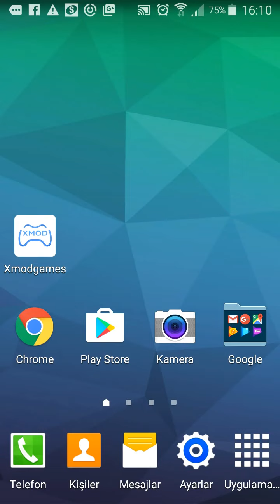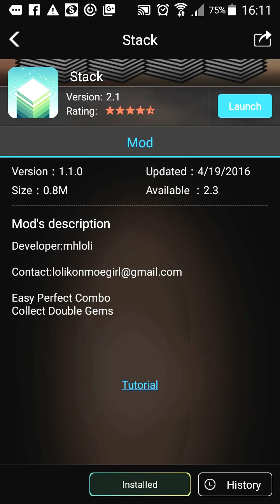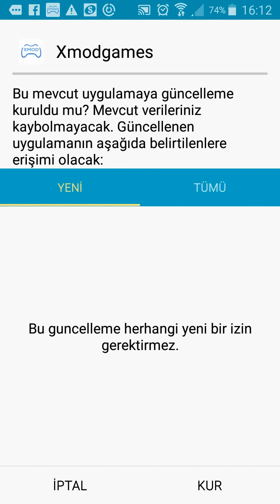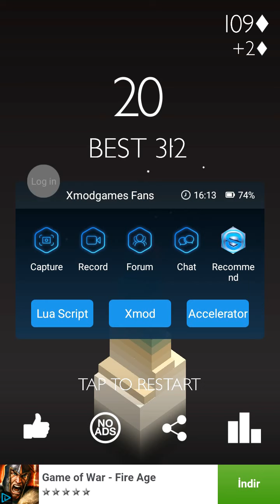STACK ANDROİD OYUN HİLELERİ VE XMOD KULLANIMI